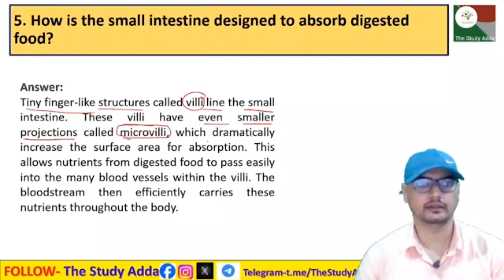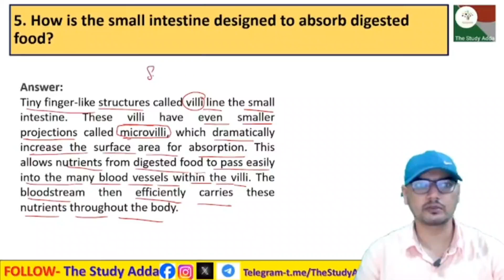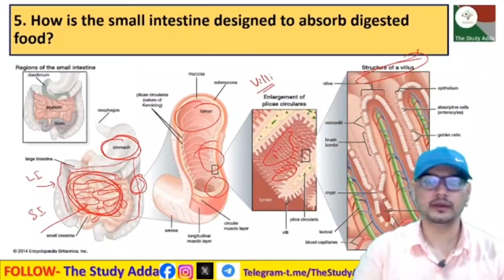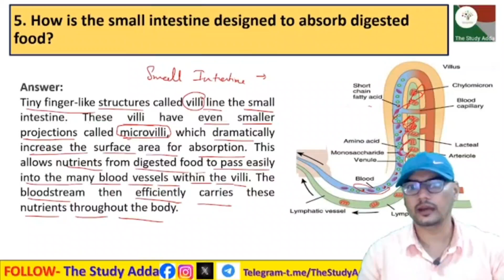5. How is the small intestine designed to absorb digested food?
5. How is the small intestine designed to absorb digested food?
5. पचे हुए भोजन को अवशोषित करने के लिए छोटी आंत किस प्रकार डिज़ाइन की गई है?
5. pache hue bhojan ko avashoshit karane ke lie chhotee aant kis prakaar dizain kee gaee hai?

EXPLANATION OF NCERT class 10th Scinece EXERCISE QUESTIONS

In this session we will be starting with the "Chapter -6 Life Processes"
✔️ Class: 10th
✔️ Subject: Chemistry
✔️ Chapter- 6: Life Processes

अध्याय-6 जीवन प्रक्रियाएँ कक्षा 10वीं एनसीईआरटी अध्याय और अभ्यास प्रश्न और उत्तर, एनसीईआरटी अभ्यास प्रश्नों की व्याख्या एनसीईआरटी अध्याय और अभ्यास प्रश्न और उत्तर  कक्षा 10वीं एनसीईआरटी विज्ञान

adhyaay-6 jeevan prakriyaen kaksha 10veen enaseeeeaaratee adhyaay aur abhyaas prashn aur uttar, enaseeeeaaratee abhyaas prashnon kee vyaakhya NCERT adhyaay aur abhyaas prashn aur uttar kaksha 10veen enaseeeeaaratee vigyaan